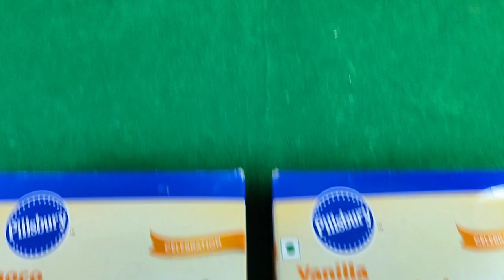புது Maze Game விளையாடலாம் வாங்க|Mini bomma Episode 79